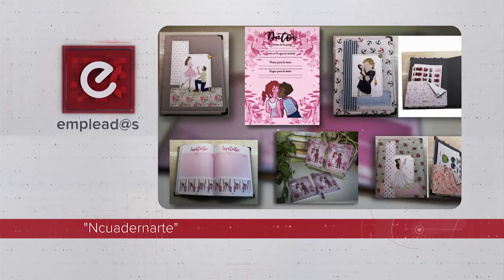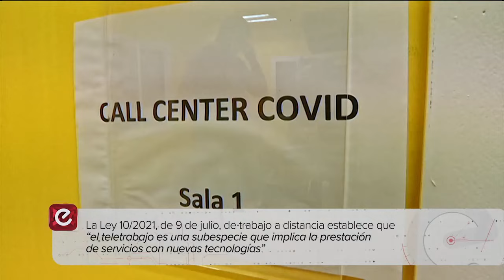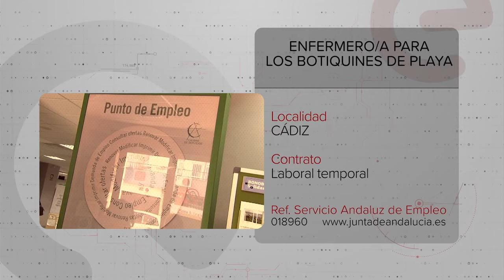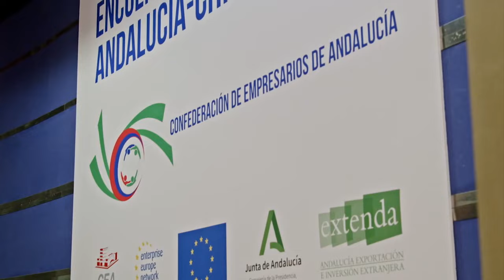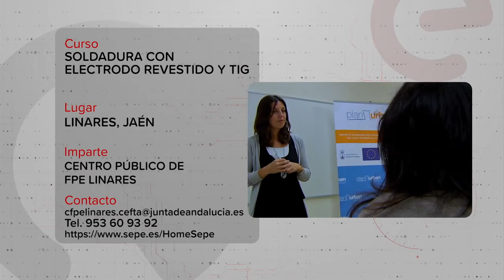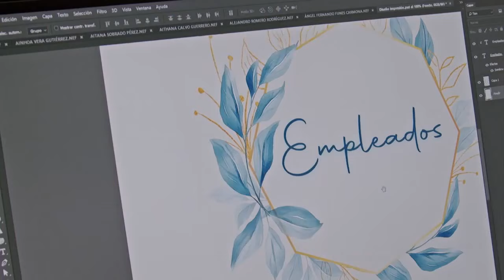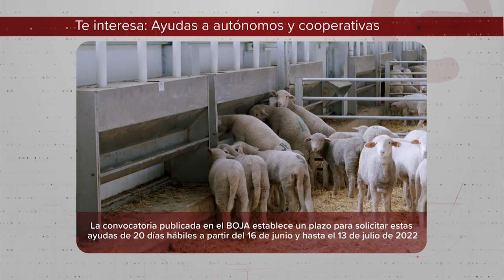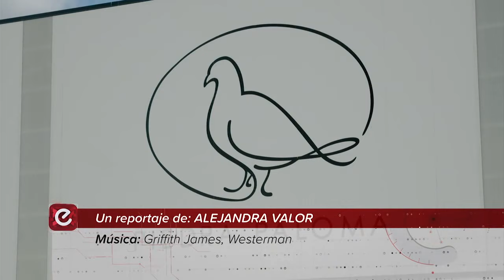Emplead@s | Jornada de huelga de los call center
“Empleados” acompaña a los trabajadores de los call center de todo el país, en su jornada de huelga para reivindicar una revisión de las condiciones de su convenio, son empleados de las principales compañías de telefonía y servicios de atención al cliente quienes nos aclaran su situación laboral.
El programa también asiste al encuentro Chile Andalucía que ha celebrado la Confederación de Empresarios de Andalucía(CEA). En el bonito pueblo de Pedrera, en Sevilla, nos adentramos en la mina de Matagallar para conocer una piedra única en el mercado.
Ncuadernarte, una novedosa empresa creada por una mujer, en San José de la Rinconada, Sevilla, procedente del sector de la fotografía artística. El artista gráfico Izhan Alcántara, premio nacional y miembro de la sección juvenil de Transexuales de Andalucía, ha sido el creador de la imagen del proyecto.

Puedes ver el programa más reciente y los demás, en la web de Emplead@s